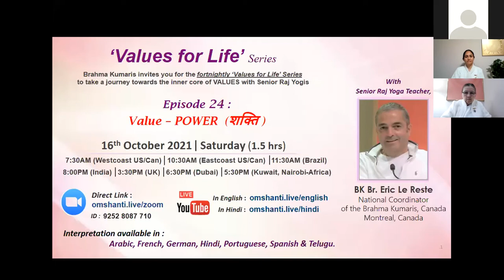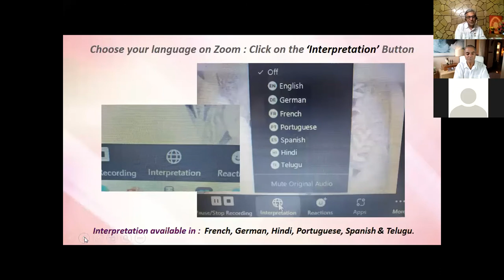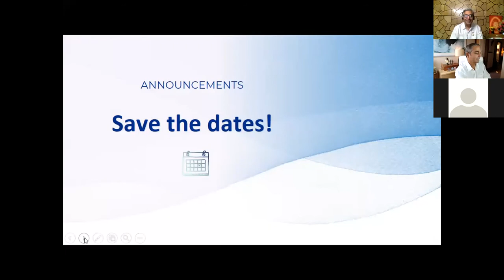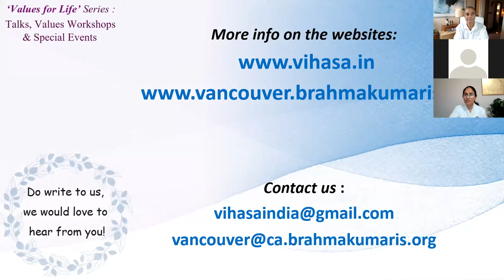ARABIC | Brahma Kumaris | Values for Life | Ep. 24: Power | BK Br. Eric Le Reste , Canada